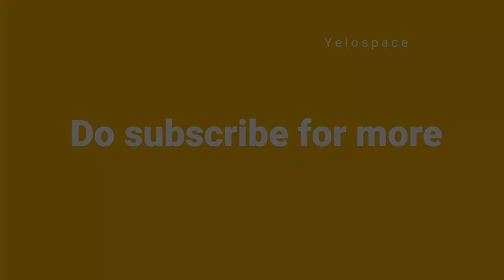Dr. Myles Munroe - Brand New World (Live performance & keyboard play)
Dr. Myles Munroe in those old clip chasing away the instrumentalist, and taking up the keyboard, he played incredibly to the amazement of the audience, while he sang the song, brand new world.